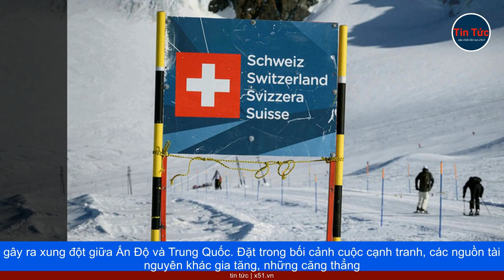BIÊN GIỚI GIỮA THỤY SĨ VÀ ITALY PHẢI VẼ LẠI VÌ SÔNG BĂNG TAN CHẢY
Biến đổi khí hậu đang khiến các sông băng tan chảy, dẫn đến khả năng phải vẽ lại biên giới quốc gia, nhưng cũng có nguy cơ gây ra căng thẳng ở một số khu vực trên thế giới. Biên giới đất liền thường được coi là các đường cố định vĩnh viễn – nhưng ở các vùng núi như dãy Alps, nơi băng đang tan và tầng đất bị đóng băng vĩnh cửu, đang định hình lại môi trường thực địa, đôi khi chính quyền địa phương buộc phải vẽ lại bản đồ.